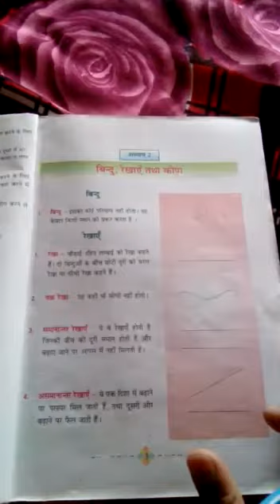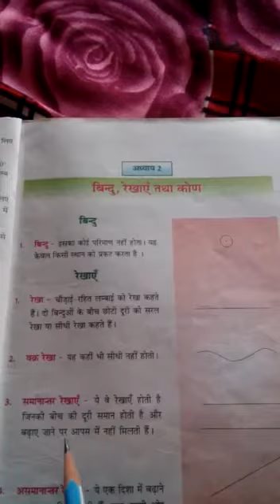6th Drawing 15-04-20 Madhu madam